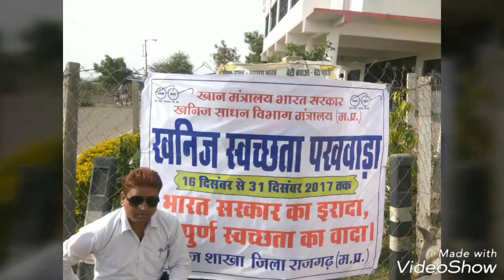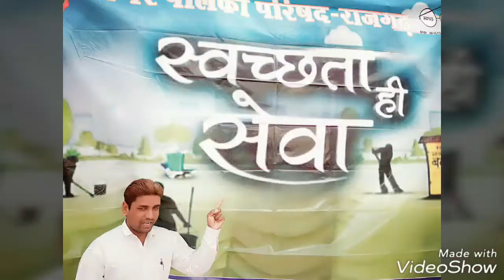स्वच्छ भारत अभियान मोटिवेशन फ़िल्म राजगढ़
जितेन्द्र हाथिया 1/1/2018